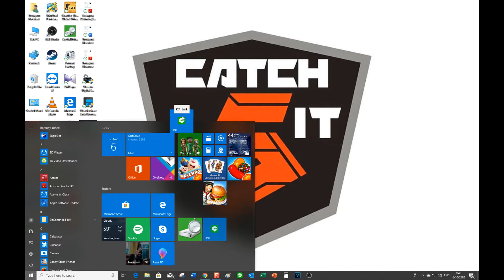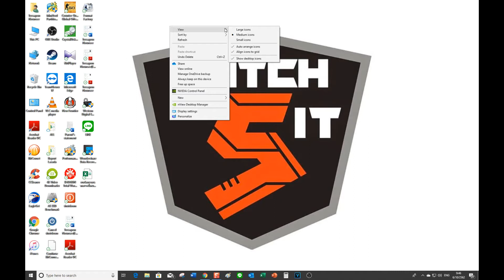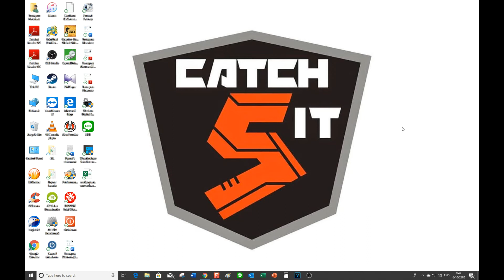วิธีแก้ปัญหาไอคอน Windows 10 หายไป